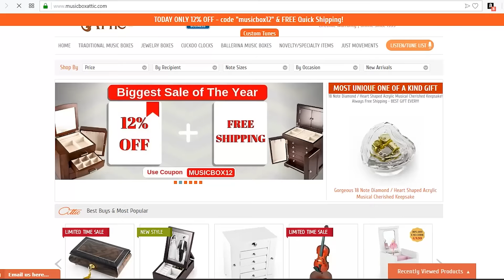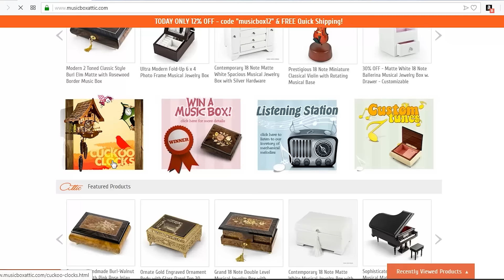Music Box Attic Video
Get a beautiful custom made music box for any holiday from Music Box Attic.

We are the number one musical gift store online with thousands of items to choose from. Add engraving, custom tune or gift wrap :)